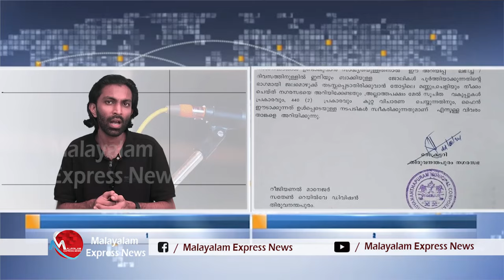സർക്കാരിനും കോർപ്പറേഷനുമെതിരെ റെയിൽവേയുടെ ഗൂഢ നീക്കം | CPM